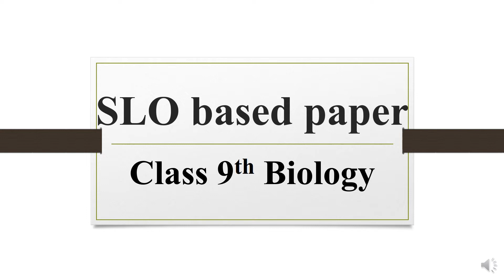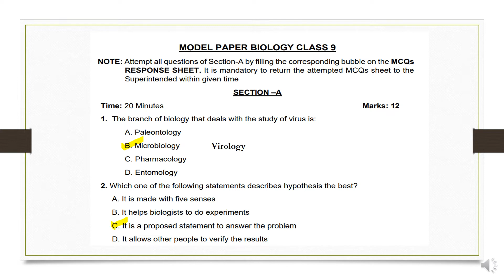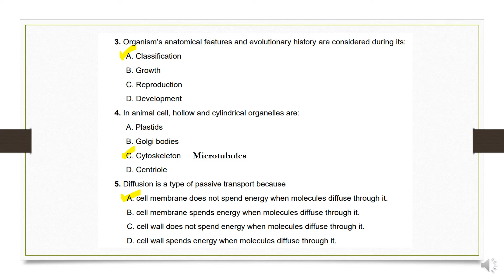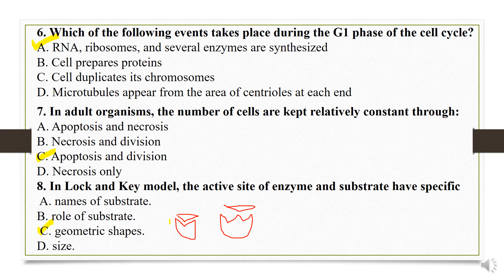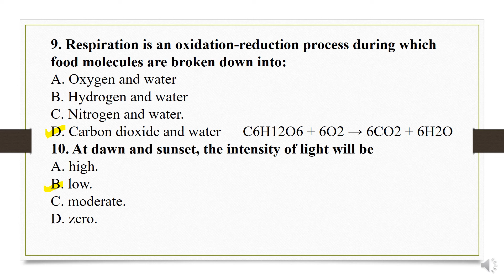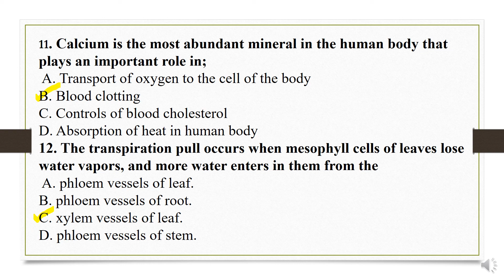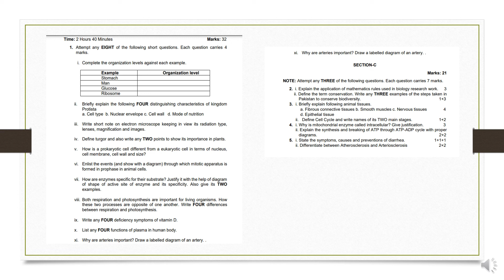SLO based paper Class 9th Biology 2024 KPK Board| in Urdu/Hindi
____________________________/SOCIAL LINKS\__________________________________
Solved SLO model paper 9th Biology BISE Abbottabad  2024
Class 9 Biology paper pattern
Guess paper class 9th Biology 2024
Biology 9th Class Guess Paper 2024.
BISE DG Khan 9th Biology Guess Paper 2024,
BISE Gujranwala 9th Biology Guess Paper 2024,
BISE Faisalabad 9th Biology  Guess Paper 2024,
BISE Multan 9 Biology  Guess Paper 2024,
BISE Sargodha 9th Biology  Guess Paper,
BISE Sahiwal Biology  Guess Paper,